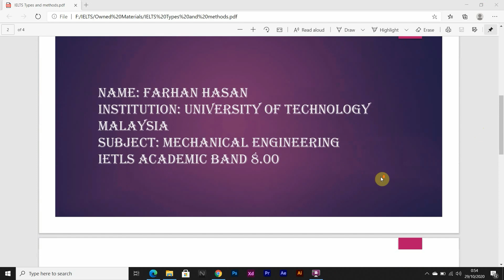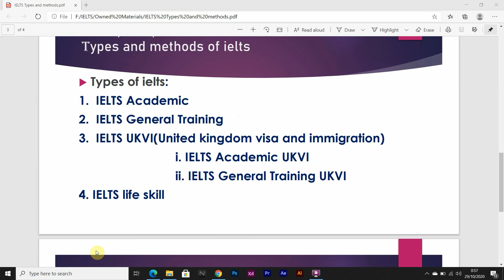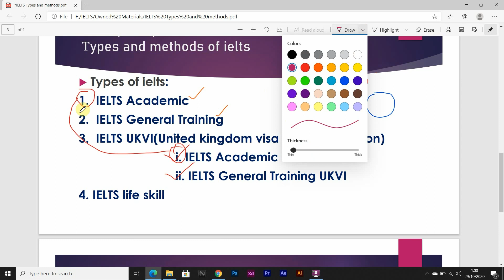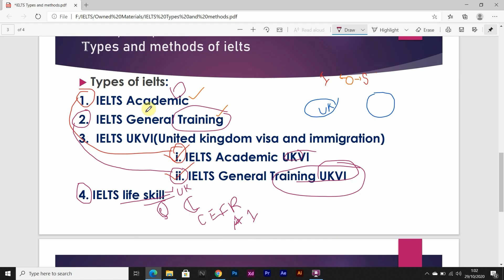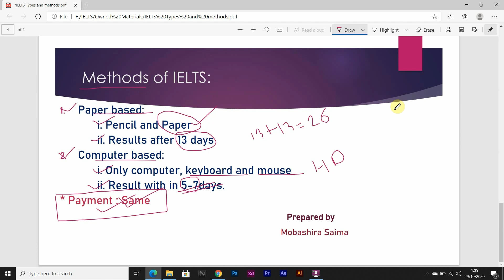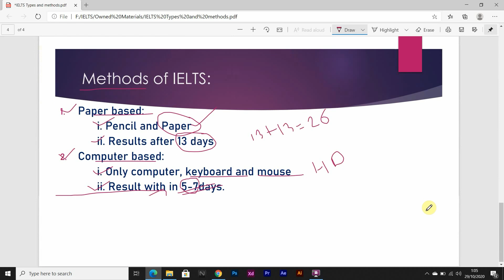Types of IELTS | Academic vs General vs UKVI vs Life Skill | Paper Based vs Computer Delivered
Confused that which IELTS should you take?
All Types of IELTS are described here. Differences between IELTS Academic General Training UKVI and Life Skill. Also, paper-based IELTS and  Computer-Based IELTS are described.

I am Farhan Hasan, a Mechanical Engineering Student at the University of Technology Malaysia(UTM). Besides my academics, I make videos on YouTube about IELTS, Abroad Study, Travelling, Music, and Whatever I like to make!

NOTE: My contents are made from a mixture of my Personal Experience and From what I learned through my Learning & Teaching Journey.